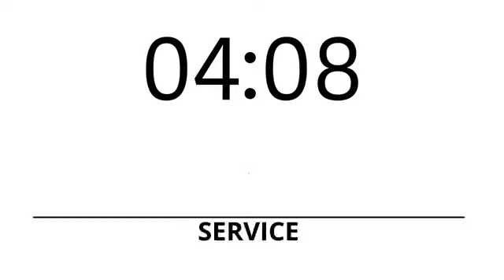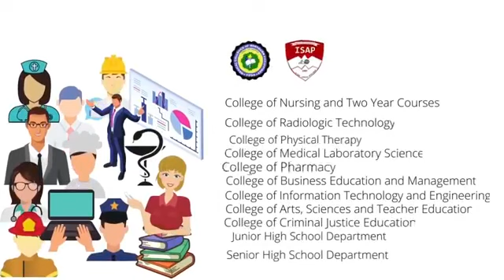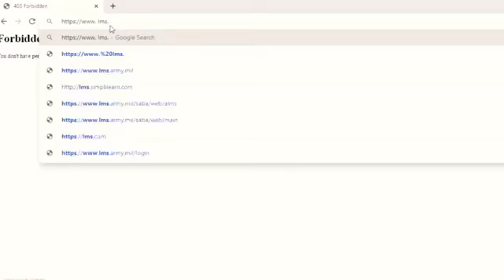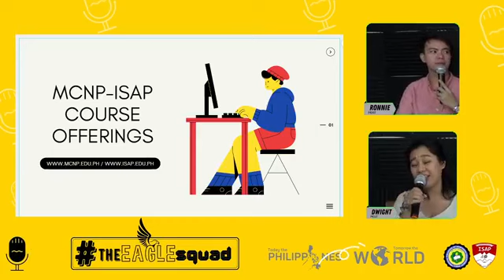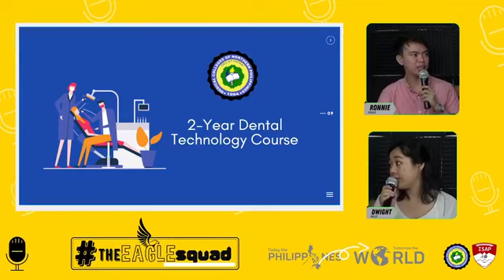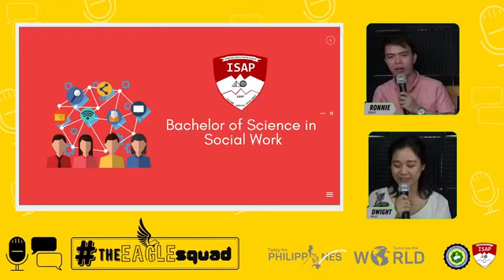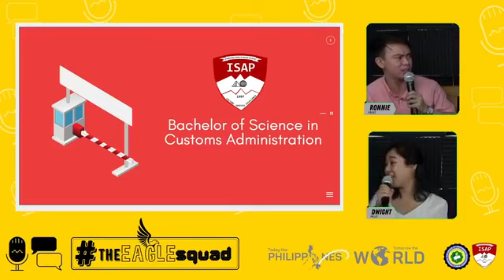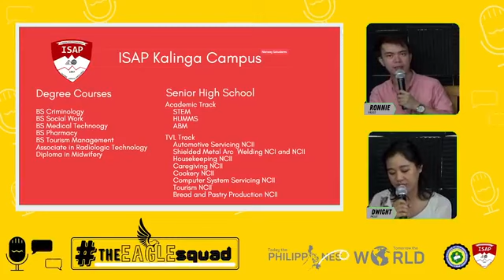The Eagle Squad | Offered Courses of MCNP-ISAP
Watch TheEagleSquad | Offered Courses of MCNP-ISAP